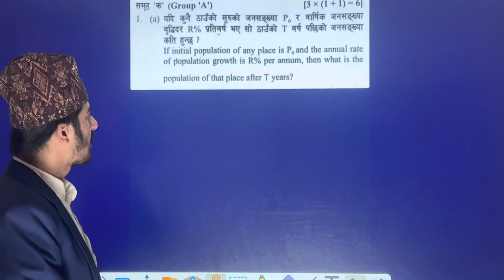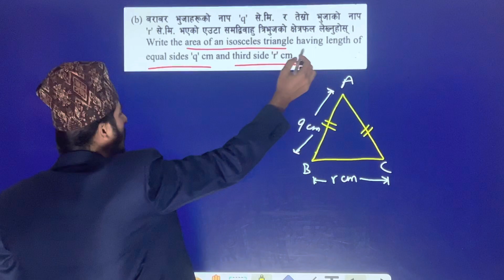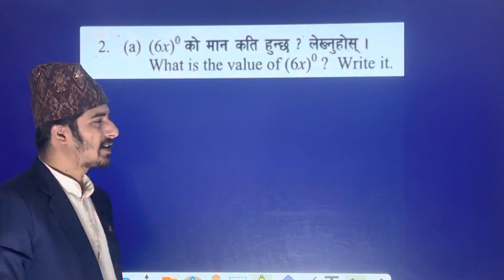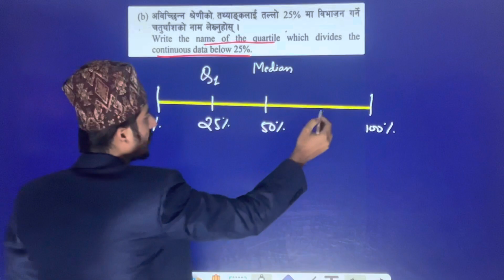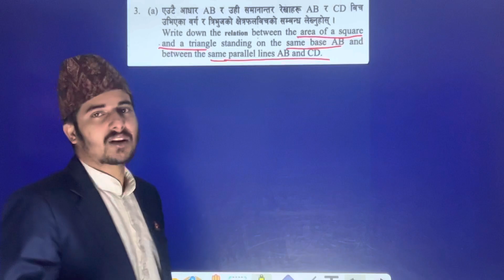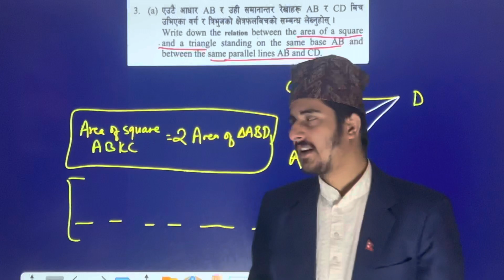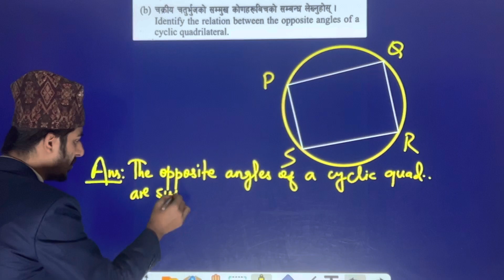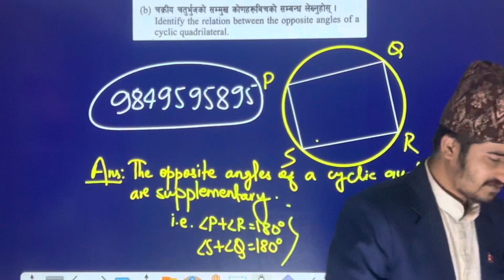SEE C.Math || Set 15 || Group A || Class 10 C.Math Solution